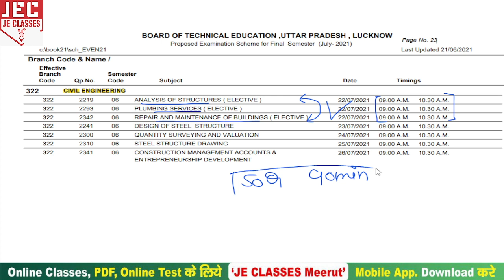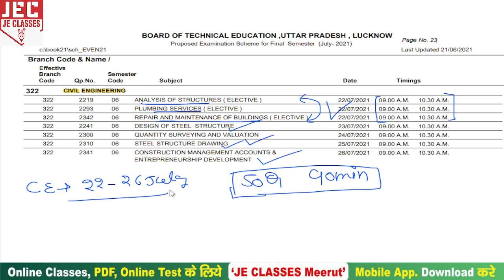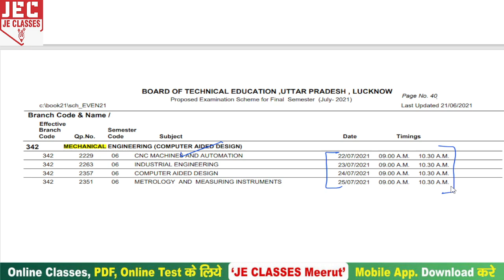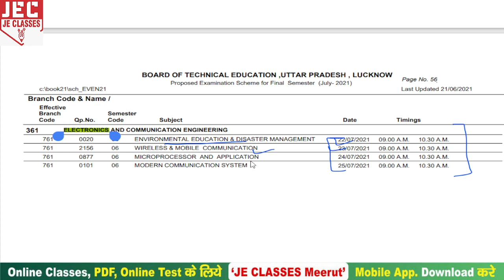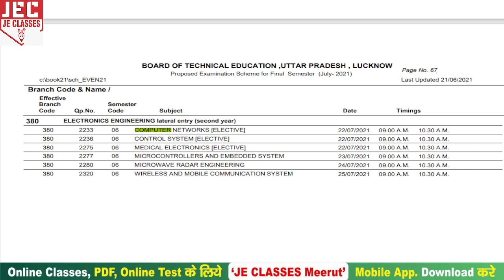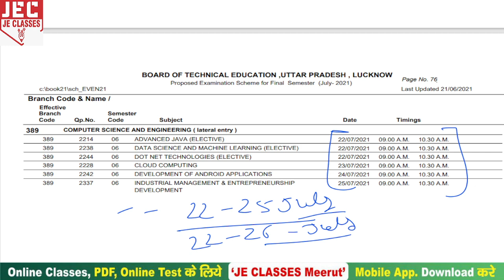BTEUP Online Exam Date आ गयी I BTEUP Final 6 Semester Exam Date 2021 I Bteup Exam कब से होंगे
प्रिय विद्यार्थियों,
 इस वीडियो में UPBTE Polytechnic Even Semester Exam Date 2021 के बारे में बताया गया हैं  | आप सभी इस वीडियो को अंत तक जरूर देखे एवं अपने सभी दोस्तों तक इस वीडियो को ज्यादा से ज्यादा शेयर करें | जिससे अपने पॉलिटेक्निक परिवार के सभी साथियो तक ये जानकारी पहुँच सके |

आप सभी अपने JE CLASSES Meerut परिवार का Mobile App निचे दिए गए लिंक पर करके ज्यादा से ज्यादा करें |

xxxxxxxxxxxxxxxxxxxxxxxxxxxxxxxxxxxxxxxxxxxxxxxxxxxxxxxxxxxxxxxxxxxxxxxxxxxxxxxxxxxxxxxxxxxx
xxxxxxxxxxxxxxxxxxxxxxxxxxxxxxxxxxxxxxxxxxxxxxxxxxxxxxxxxxxxxxxxxxxxxxxxxxxxxxxxxxxx

Support's-